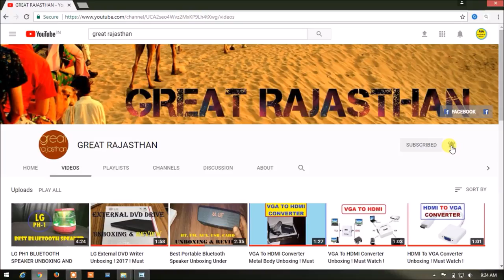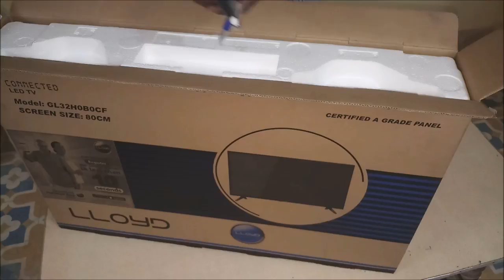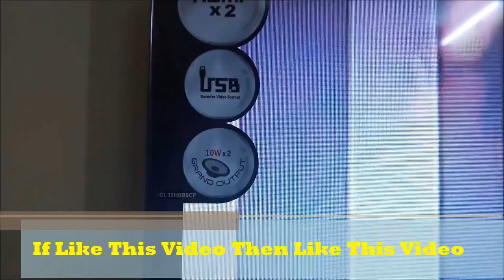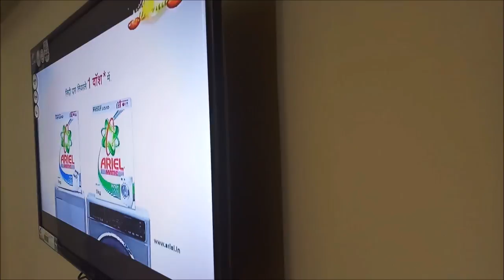lloyd 32 inch full HD Led Tv Unboxing & Review 2017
This is A Grade Panel LED Tv & best Led Budget TV
 i purchase this from offline authorized store in 20990 only
because online Tv not for service center warranty
and with this led they give me 5 years warranty & 3 years dishtv For Free
Link Of This Product ( lloyd 32 led )
Thanks From
Great Rajasthan Tech